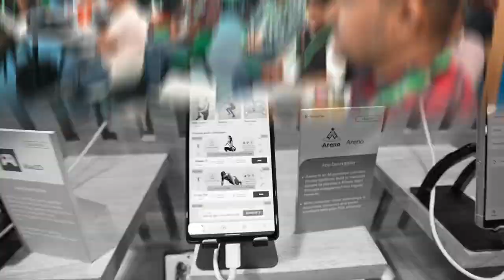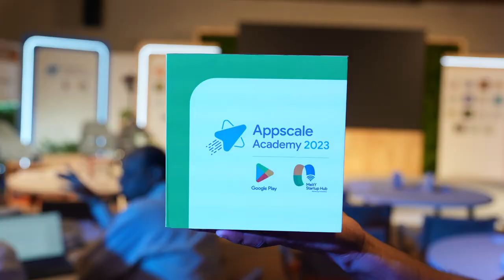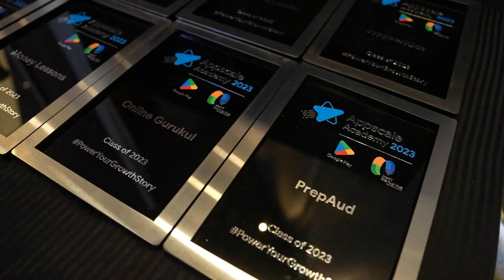Appscale Academy Class of 2023 | Program wrap up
Appscale Academy, a growth and development program by Google and MeitY Startup Hub concluded for the Class of 2023. Open to all domains of app-based early to mid-stage startups in India, the selected startups received training through a customized curriculum that was designed to help them create high-quality apps for a global market, including sessions on data safety and security practices, monetization, UX design, and global market expansion.